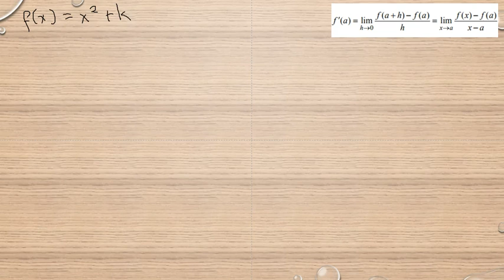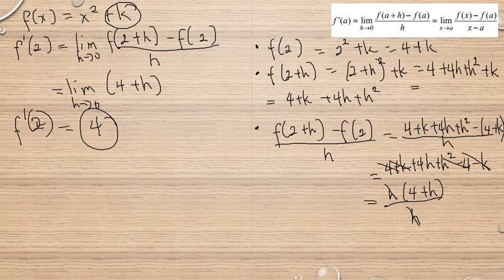Matematik 5000 Ma 3b Ma 3bc VUX Kapitel 2 Derivatans definition 2214